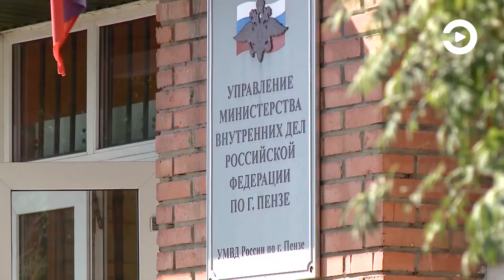В Пензе по горячим следам задержали мужчину, который обокрал пенсионера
Под угрозой физической расправы мошенник выманил у пожилого пензенца двести девятнадцать тысяч рублей. После этого злоумышленник поспешил скрыться.